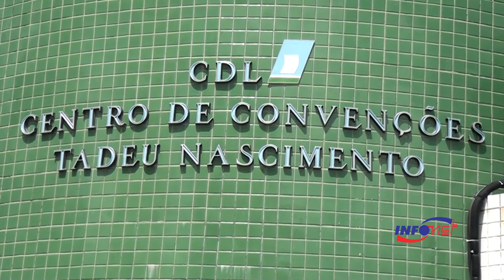Comércio se prepara para lucros no Dia das Crianças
A chegada do Dia das Crianças animou muito os comerciantes do Centro de Aracaju. A pouco menos de três semanas para o 12 de outubro, os vendedores, no geral, demonstram otimismo.
De acordo com a Câmara de dirigentes lojistas de Aracaju, a expectativa de crescimento é de 1 a 2% no setor em relação ao ano passado, o pior desde 2010.
Os empresários entrevistados também fizeram um ranking do que deve ter mais saída. Entre os destaques maquiagem roupa. Brinquedos produtos eletrônicos e os eternos campeões de vendas, os brinquedos. Muitas lojas já estudam uma forma de fisgar o consumidor.
Manter as portas abertas no feriado, domingo, é outra carta na manga